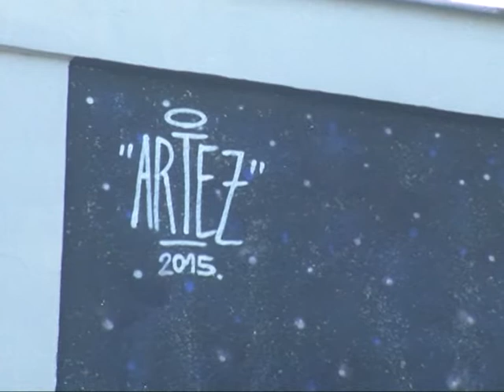Pazart - Slikanje murala po zapuštenim zidovima Novog Pazara